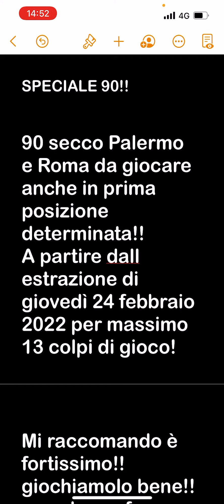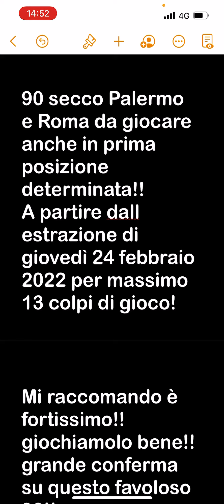SPECIALE 90 PALERMO E ROMA!!